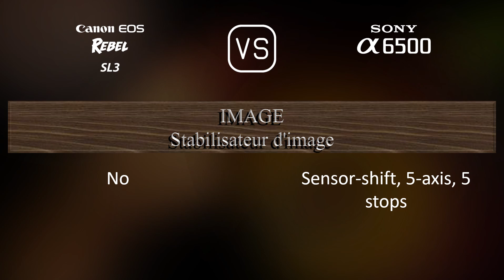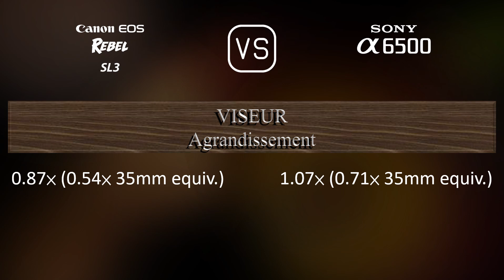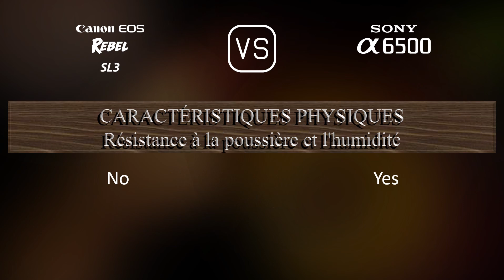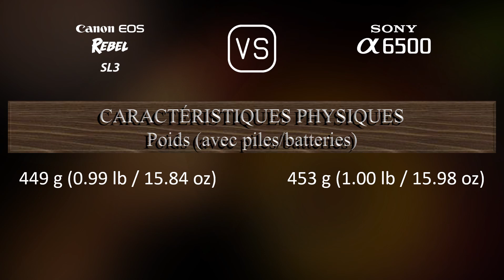Canon EOS Rebel SL3 vs. Sony A6500: Une Comparaison de Caractéristiques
Cette vidéo fournit un aperçu des fonctionnalités du Canon EOS Rebel SL3 et du Sony A6500 dans une comparaison de caractéristiques (comparison of specifications).

00:25 LANCEMENT
00:33 BOÎTIER
00:40 CAPTEUR D'IMAGE
01:01 IMAGE
01:16 OPTIQUE ET MISE AU POINT
01:41 ÉCRAN
01:58 VISEUR
02:13 FONCTIONNALITÉS PHOTOGRAPHIQUES
03:06 FONCTIONNALITÉS VIDÉOGRAPHIQUES
03:20 STOCKAGE
03:24 CONNECTIVITÉ
03:49 CARACTÉRISTIQUES PHYSIQUES
04:07 AUTRES CARACTÉRISTIQUES